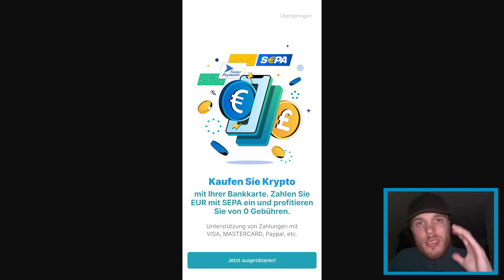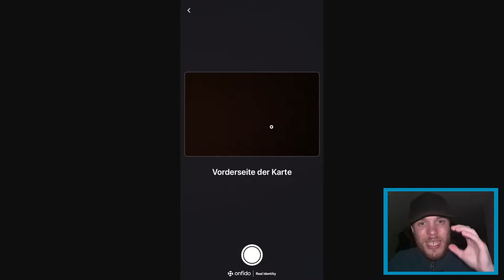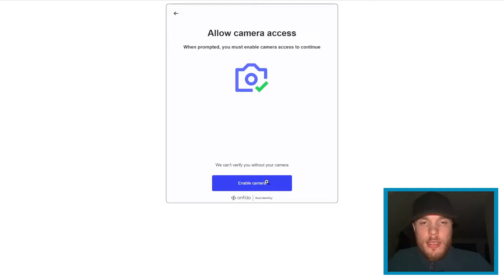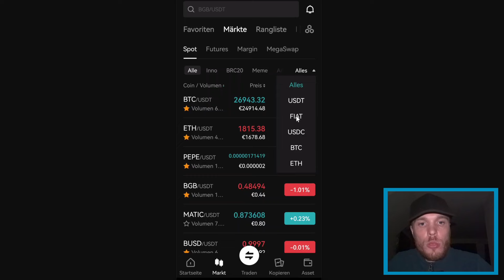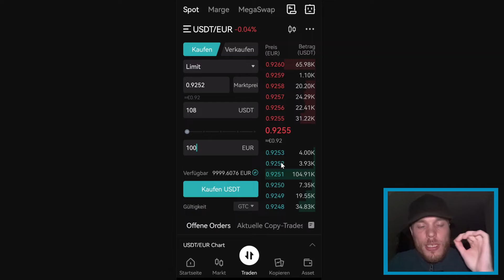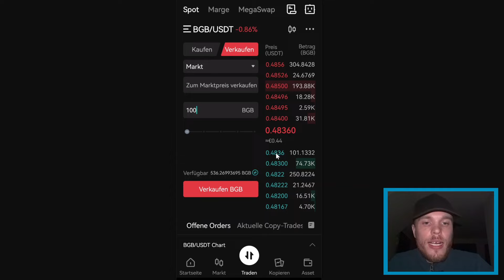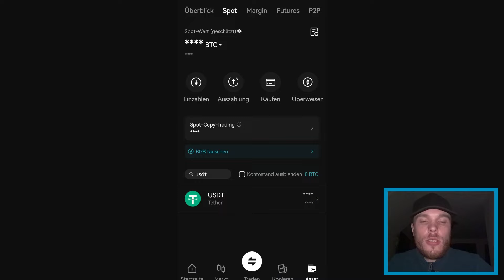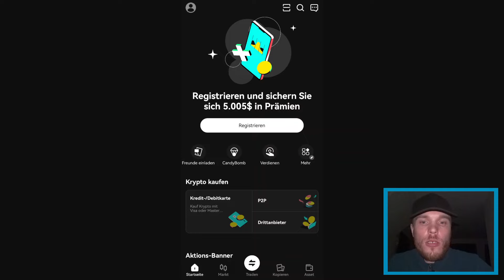Bitget App Tutorial ✅ Anmelden, Geld einzahlen, Krypto kaufen & Trading – Anfänger Anleitung Deutsch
Bitget App Tutorial Deutsch ✔️ Anmelden, Geld einzahlen, Krypto kaufen & Trading
⭐ Bitget registrieren (NEU! -28% Gebühren dauerhaft)

ℹ In diesem Video wirst du eine detaillierte Schritt-für-Schritt-Anleitung zur Bitget-App erhalten. Wir werden uns auf die wichtigsten Funktionen konzentrieren, indem wir uns anschauen, wie du ein Konto bei Bitget eröffnen, deine Identität verifizieren und anschließend Geld einzahlen kannst. Danach widmen wir uns dem Thema, wie du Kryptowährungen kaufen und verkaufen kannst und schauen und danach an, wie man Kryptowährungen an andere Kryptobörsen oder Wallets versenden oder empfangen kann. Zuletzt wird noch darauf eingegangen, wie du dein Geld auf dein Bankkonto auszahlen lassen kannst.

⭐ Inhalt
0:00 Intro
1:12 -20% Gebühren sparen
1:21 Konto eröffnen
4:12 Sprache auf Deutsch umstellen
4:49 Währung auf Euro einstellen
5:05 2-Faktor Authentifizierung aktivieren
5:37 Konto verifizieren
10:08 Geld einzahlen per SEPA Euro Überweisung
20:26 Krypto Trading erklärt für Anfänger
22:32 Euro in USDT umwandeln
24:03 Markt Order vs Limit Order
30:44 Gebühren mit BGB zahlen (erneut -20% Gebühren)
31:24 Bitget Token (BGB) kaufen
33:18 Kryptowährungen verkaufen
35:26 Kryptowährungen auszahlen
39:01 Fonds-Kennwort festlegen
41:22 Kryptowährungen einzahlen
44:36 Geld auszahlen an Bankkonto

✗ Hardware Wallet zur sicheren Krypto Verwahrung
⭐ NUR du hast Zugriff auf deine Coins
⭐ Sicherheit prüfbar duch Open Source Code

✗ Krypto-Steuern
⭐ bis 200 Transaktionen kostenlos
⭐ Trades automatisch importieren & Steuerreport generieren